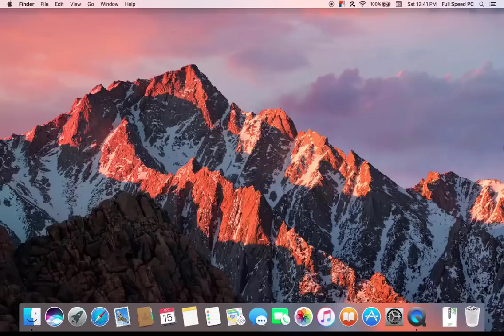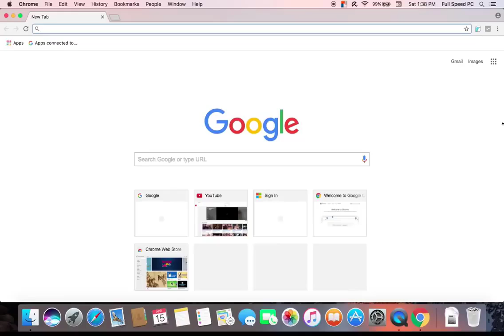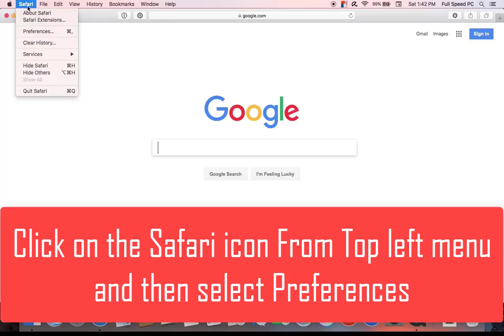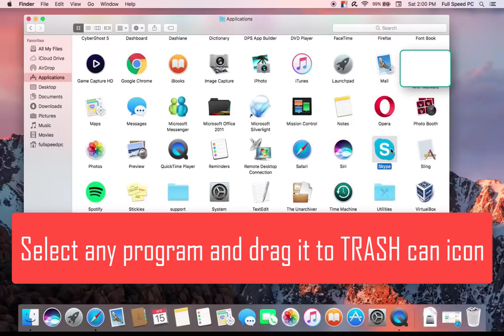GoSearch23 Mac Virus Removal Guide | Remove GoSearch23 Virus From Mac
GoSearch23 on Mac. Remove GoSearch23 Mac Adware Virus

How To Get Rid Of GoSearch23 Virus Completely From Mac
Best Way To Remove GoSearch23 Virus From Compromised Mac
Remove GoSearch23 Virus From Mac In 5 Minutes
Step By Step GoSearch23 Virus Removal Guide

PCSafetyGeek

PCSafetyGeek.com